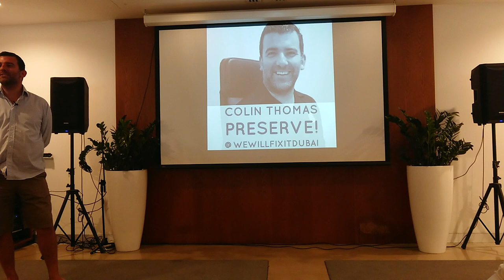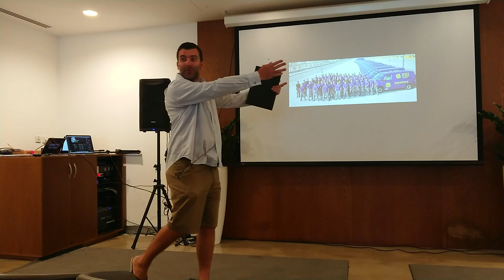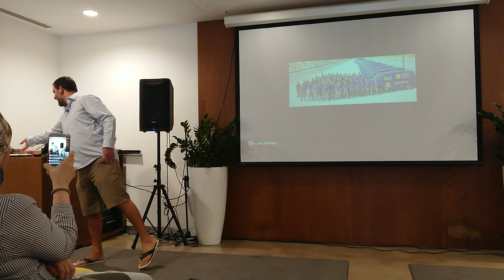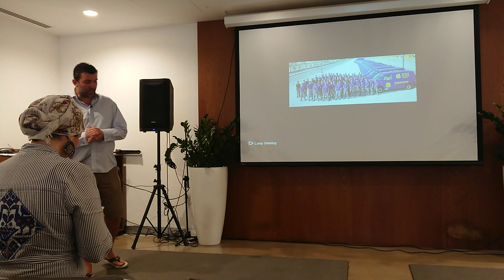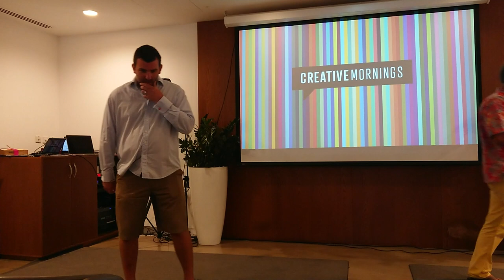Colin Thomas: It's in the way you use your experience.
Be honest with yourself and embrace your experience it really does all work out in the end.

Colin Thomas at CreativeMornings Dubai, May 2019. Free events like this one are hosted every month in dozens of cities. Discover hundreds of talks from the world's creative community